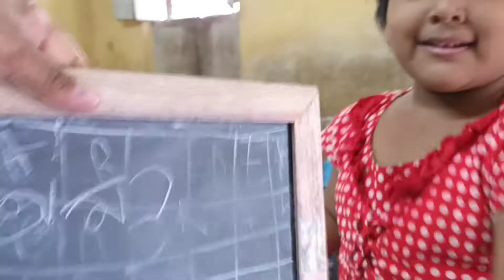15th July 2022 Panskura Primary School Purba Medinipur (2) PP Students joy